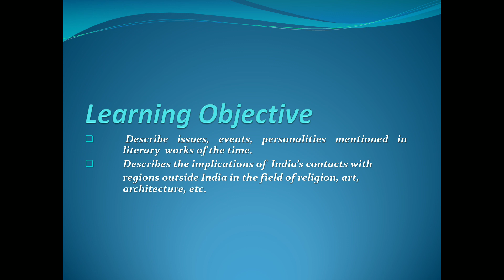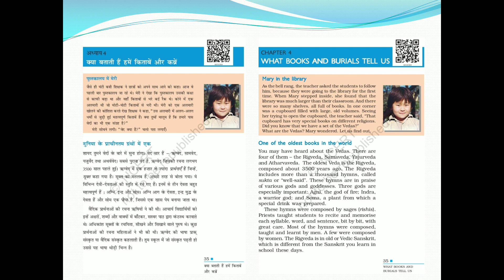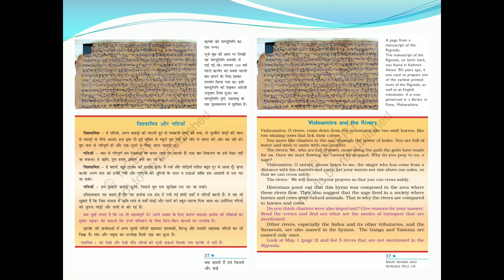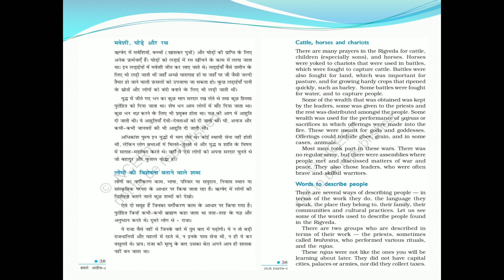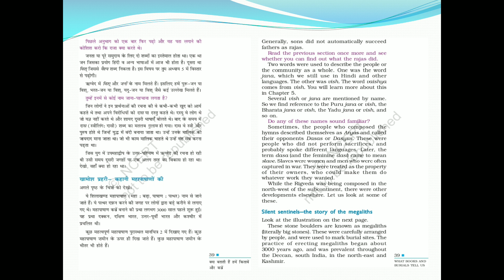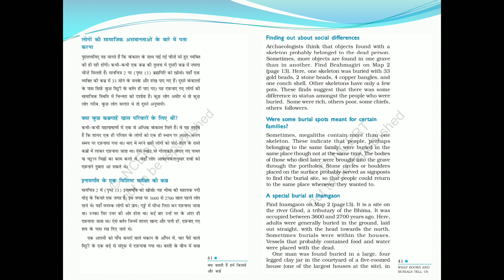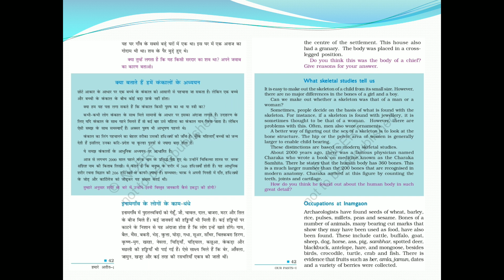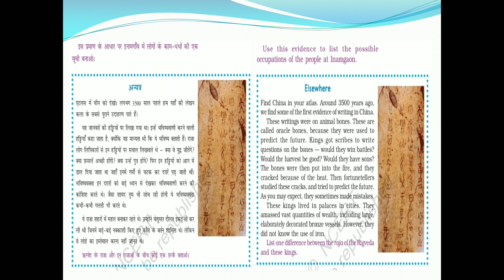क्या बताती हैं हमें किताबें और कब्रें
WHAT BOOKS & BURIALSTELLS US